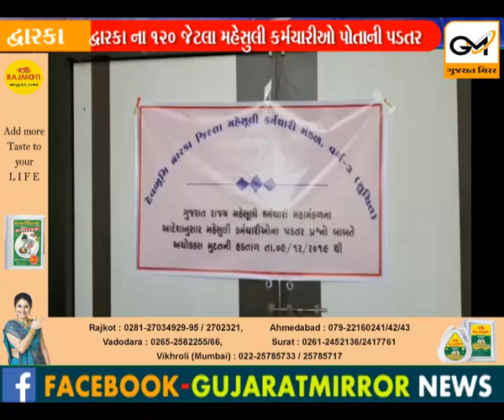દ્વારકા: મહેસુલી કર્મચારીઓએ સફાઈ કરી અનોખો વિરોધ નોંધાવ્યો